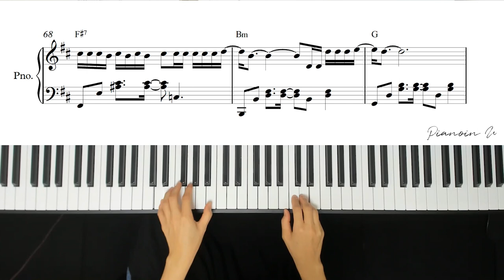10CM, BIG Naughty _ 딱 10CM만 / Piano Cover / Sheet